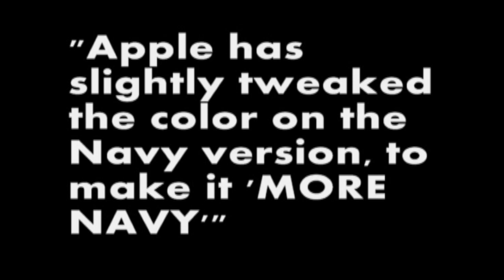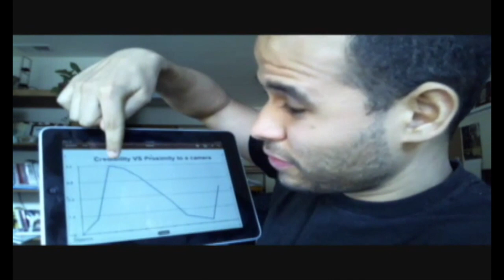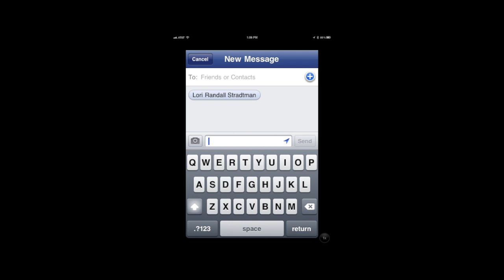iPod 10 yr Anniversary, Steve Jobs biography, iPad Safari on Live @ 5 - October 25th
iPhone Life talking 10 yrs of iPod, Steve Jobs Biography, iPad Smart Covers, the new iPad Safari browser, Cards app review and much much more!